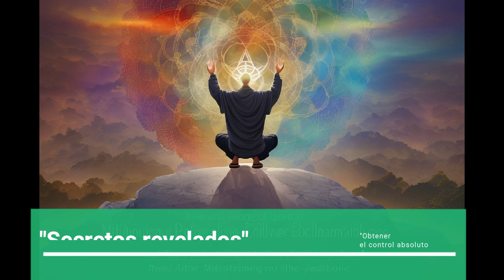¡Descubre el camino hacia la paz interior y el dominio mental en este audiolibro revolucionario!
Descubre el camino hacia la paz interior y el dominio mental en este audiolibro revolucionario! En "Revolución mental: Domina tu mente, controla tu destino y conquista la paz interior"